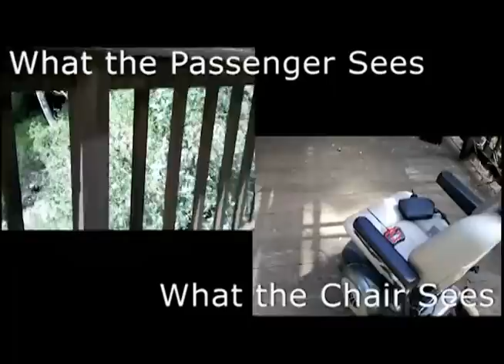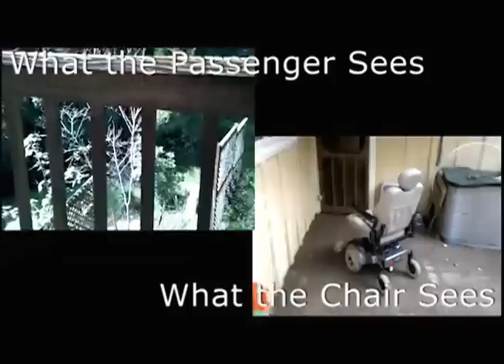Wheelchair Operates by joystick, or by R/C, or Autonomous Operation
You can take a ride on this wheelchair.  It will drive you around an area avoiding obstacles and following walls.  Or, you can remote-control the wheelchair using a simple R/C car, gutted and modded.  Or you can drive it yourself.  You choose.

Another Fun Project from "C What I Can Do"